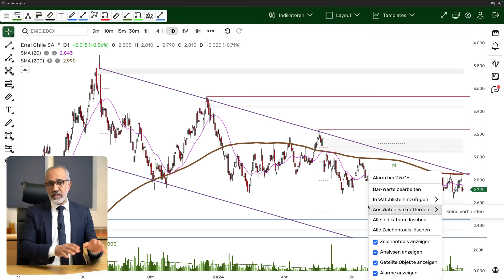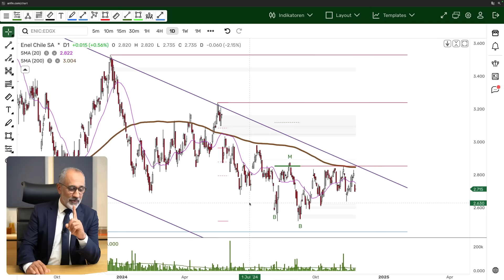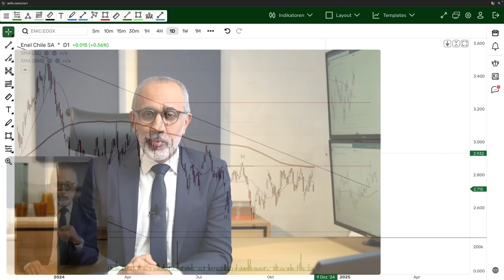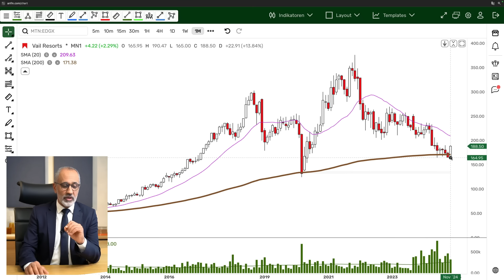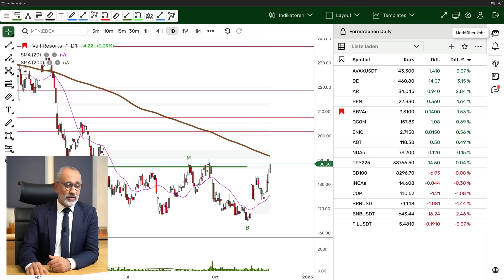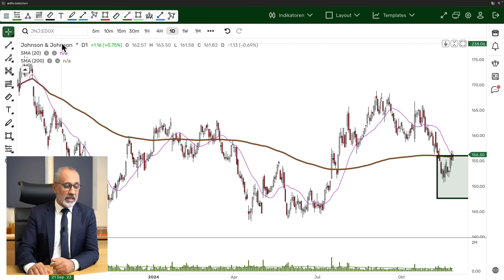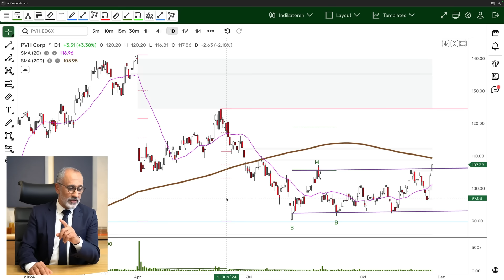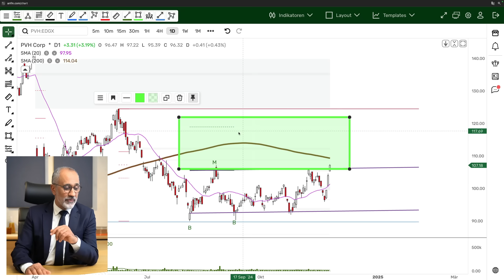Aktien: 3 Geniale Setups!!!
In diesem Video stelle ich dir 3 geniale Aktien-Setups vor, die aktuell vielversprechend sind. Spannende Gelegenheiten für Trader und Investoren – jetzt reinschauen!

►►► Webinar am Mittwoch 27.11. um teilnehmen: Aktuelle Setups und Infos zu AnFin Pro und AnFin Ultra. Jetzt anmelden: